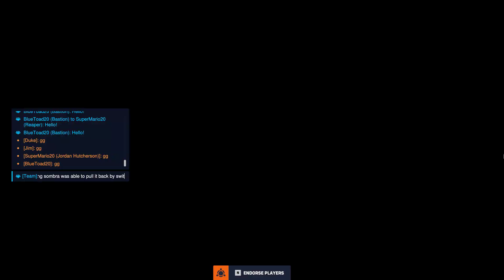Overwatch 2 Clip - Evil Bastion Gameplay Part 2